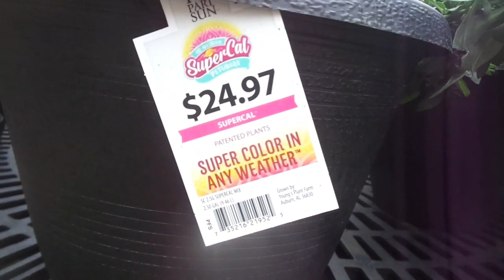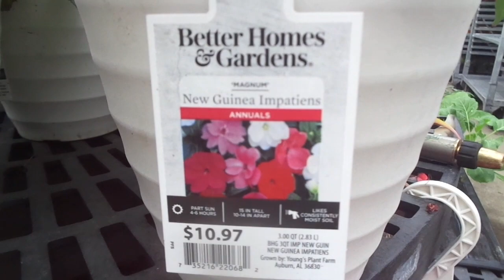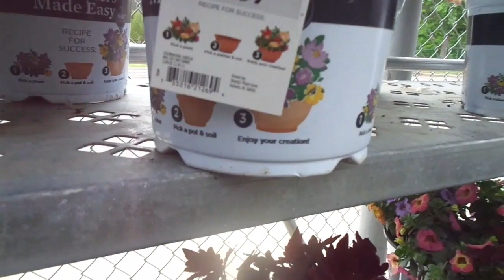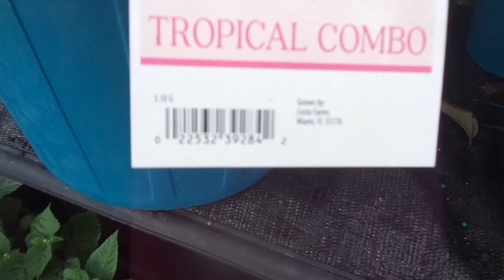In house,outside. all kinds of flowers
scenes in house and outside.different kinds of flowers.